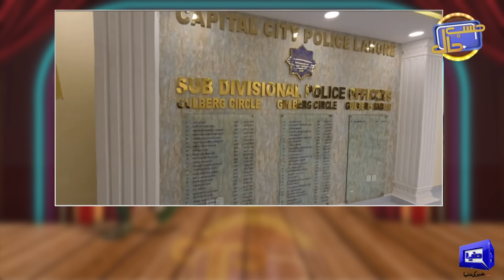Azizi As Fazal ur Rehman | Hasb e Haal | 16 FEB 2024 | حسب حال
Sohail Ahmad Best Performance as Azizi in Dunya TV Show Hasb e Haal With Host Farid Rais Nawaz Anjum Goga Ji Zulfi Amanat chan and Team.

Welcome to the official channel of Hasbe Haal - Pakistan’s top infotainment show.

Hasb-e-Haal is a political comedy show that offers commentary and satire on current affairs. The show hosted by Farid Rais, features award-winning stage actor and comedian Sohail Ahmed as Azizi.